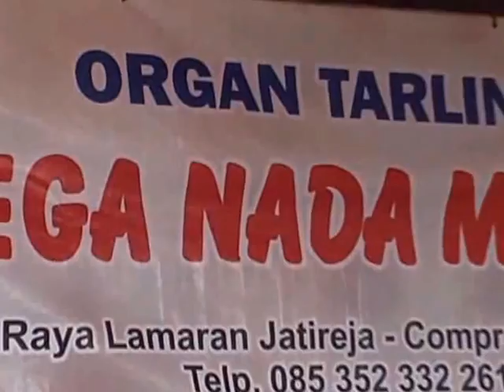GOYANG DUMANG_EGA NADA MUDA ( 18 APRIL 2015 )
ORGAN TARLING "EGA NADA MUDA "SHOW IN DEPONG KALER Tgl: 18 APRIL 2015 // DIPESTA HAJATNYA  Bpk. TASDIK / IBU KARMINAH  // PERNIKAHAN : FITRI YANI Dengan OTO WINOTO  // ALAMAT: KP. DEPONG KALER  RT. 17/07  DS. PARIGIMULYA  KEC. CIPUNAGARA - SUBANG